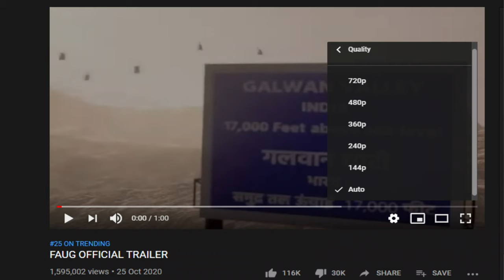FAU-G Trailer Review | என்ன கருமாண்டா இது | இதுக்கு நா freefire விளையாடிட்டு போவேன் | Random Review